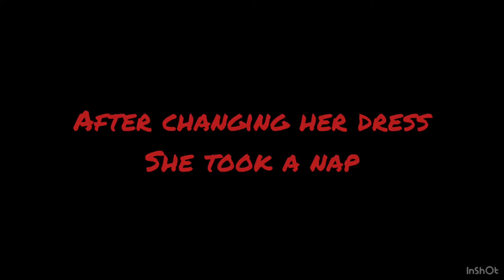Olivia’s Stepfather | Episode 1 | Gacha Studio Short Series | By Bisma | Mazaydaar Videos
I hope this video was nice and it was made by Bisma my sister..
She used Gacha Studio first time and she liked the application
So we decided to make series of gacha studio and gacha life
Tell in comments how was the episode?
I know there are some mistakes, because bisma is young.. so she doesn’t know much words
Characters:
Olivia (main character) eldest sister
Sophia (Olivia’s young sister)
Asha (Olivia’s best friend)
Rock [Rockey] Olivia’s Classmate
John ( dad of Olivia )
Sunset (mom of Olivia )